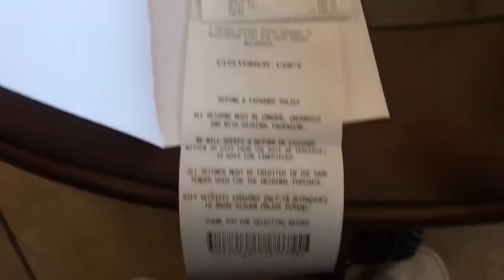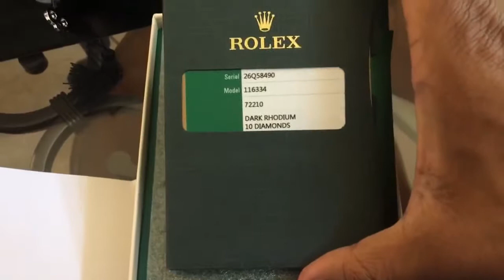Rodney Walker Unboxes 2016 Diamond Rolex Time Piece Thanks MCA